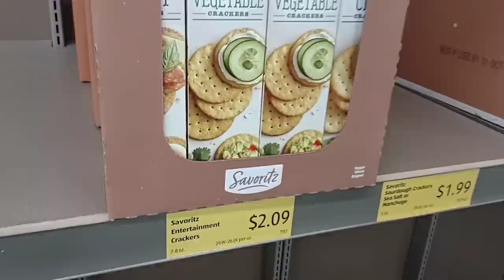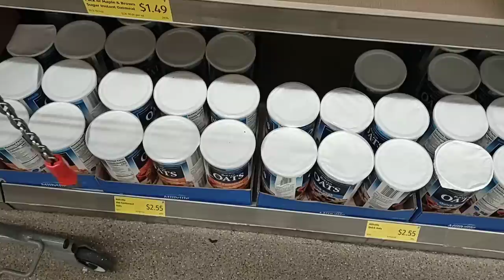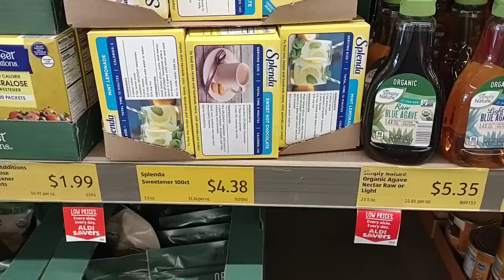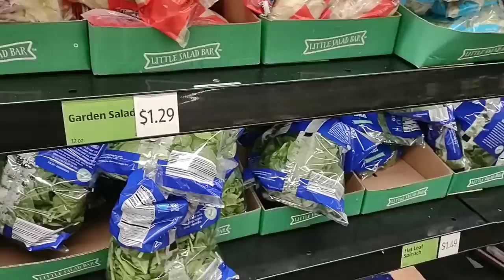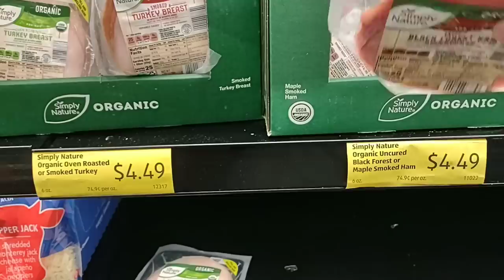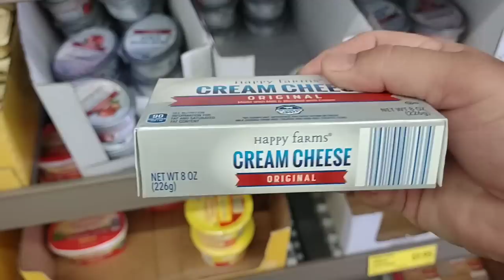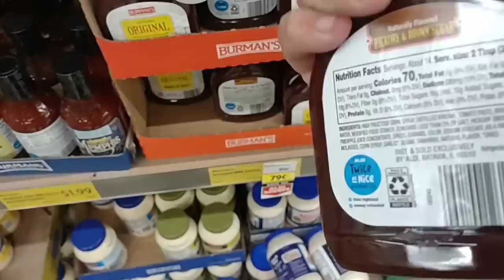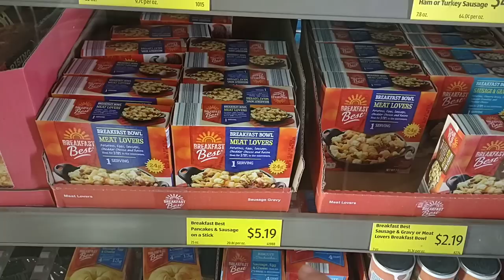MASSIVE PRICE INCREASES AT ALDI!!! - This Is Getting Crazy! - Daily Vlog!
In today's vlog we are at Aldi and are noticing massive price increases!  We are here to check out skyrocketing prices, and a lot of empty shelves!  It's getting rough out here as stores seem to be struggling with getting products!